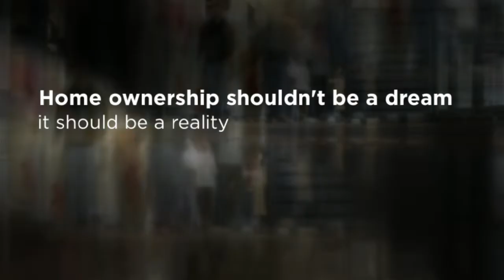Scott Murphy - Carlsbad, CA